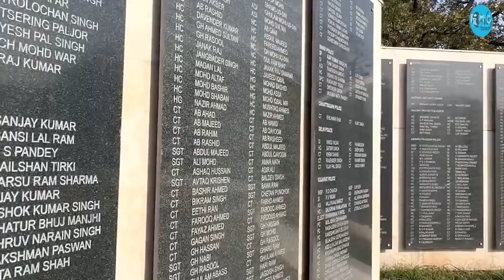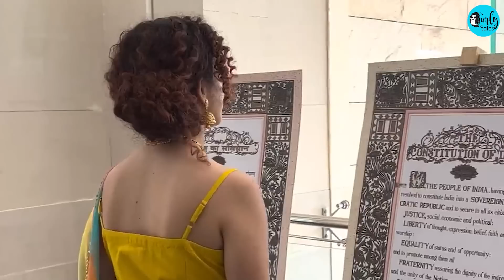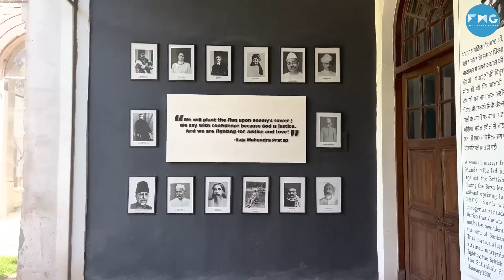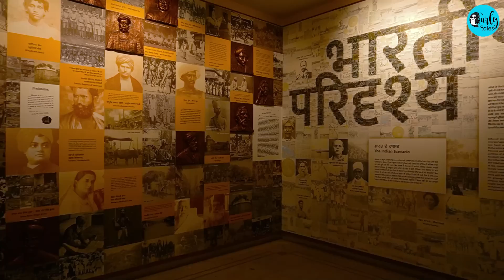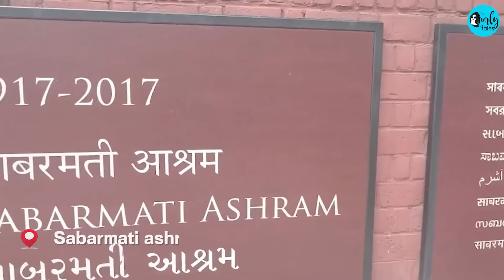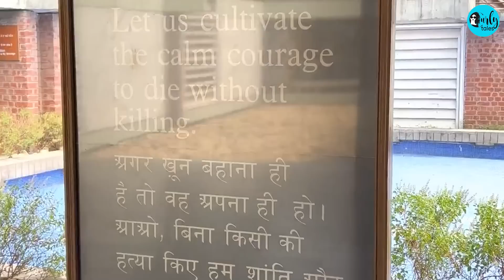10 Places Every Indian Must Visit | Azaadi Ka Amrit Mahotsav | Curly Tales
Standing in the 21st century we are living the dream of independent India. As an Indian citizen we are blessed that we can freely hoist our Tiranga and sing our National Anthem. But we should never forget how we got this freedom from British rule.

So this 75th year of independence and celebrating Azadi Ka Amrit Mahotsav we take you through some of the iconic historical monuments of India that makes you feel patriotic and true Hindustani at heart.

Curly tales will like to thank our government and Prime Minister Narendra Modi for this 'Azadi Ka Amrit Mahotsav' initiative. This Mahotsav refers to an epitome of all that is progressive about India’s political, socio-cultural, and economic identity.

Let's celebrate 75 years of Independence together. Happy Independence day to all our viewers. Jai Hind!!

00:00 Introduction
00:34 National War Memorial, New Delhi
02:14 National Police Museum, New Delhi
02:59 Dr Ambedkar International Centre, New Delhi
03:58 Dr. B.R Ambedkar National Memorial, Delhi
04:22 Kranti Mandir, New Delhi
05:42 Jallianwala Bagh Memorial Complex, Amritsar
06:43 Sabarmati ashram, Gujarat
07:22 Statue of Unity, Gujarat
08:45 Cellular Jail, Andaman & Nicobar Island
10:09 Ross Island, Andaman & Nicobar Island